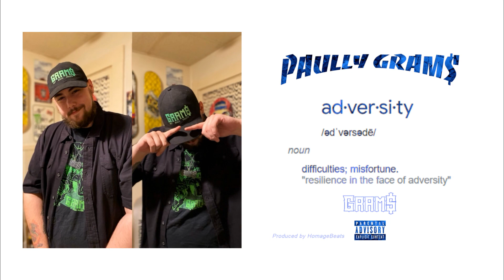Paully GRAM$ - Adversity